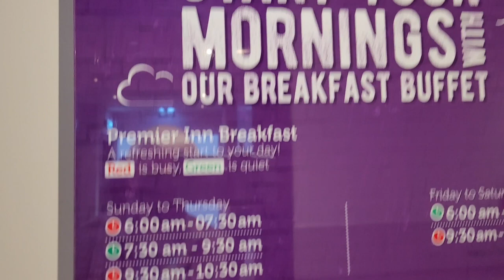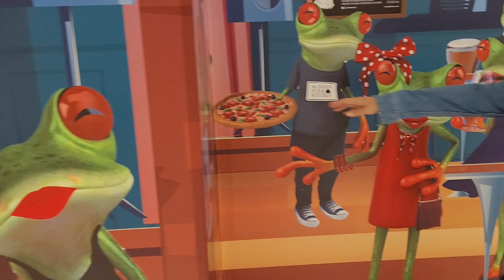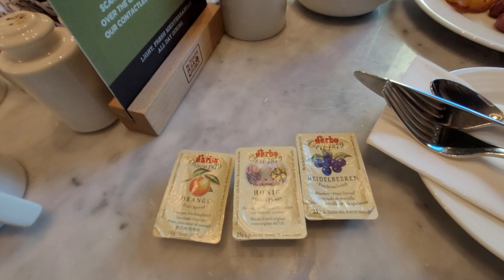ЗАВТРАК В ОТЕЛЕ ДУБАЙ/ЧТО ВКУСНОГО/PREMIER INN HOTEL DUBAI AL JADDAF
Привет друзья! Вот и наступило время долгожданого завтрака в нашем новом отеле в Дубай!
Все покажем и попробуем, присоединяйтесь!
Видео, про которые мы здесь говорим:
Наш отель

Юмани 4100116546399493